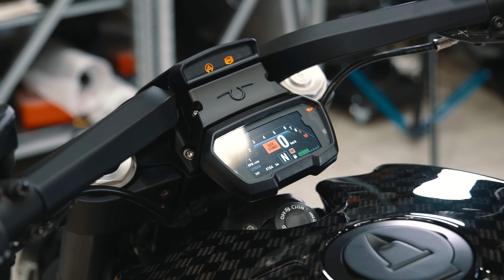GIOTTO ALTRE | СТРОЙКА В ДУБАЕ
Нельзяgram - @box39co